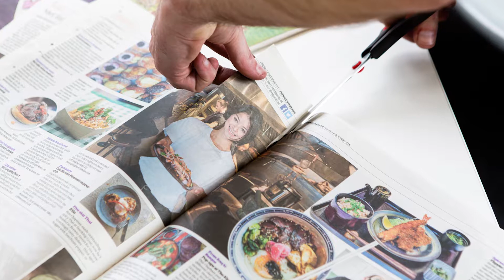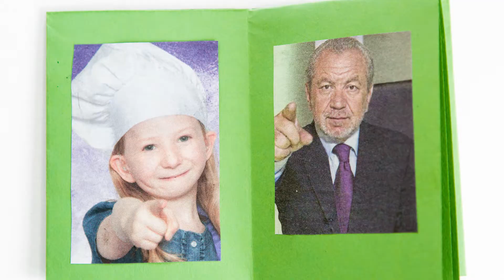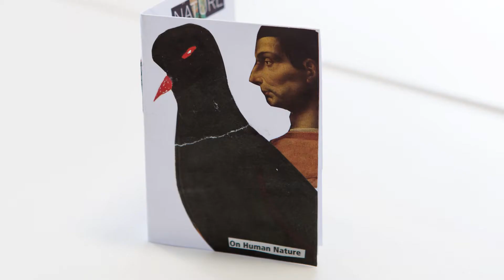Expanded Research | Monica Biagioli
Are you interested in using art and design methods for public engagement?

Meet Monica Biagioli Senior Lecturer, designer and researcher at London College of Communication.